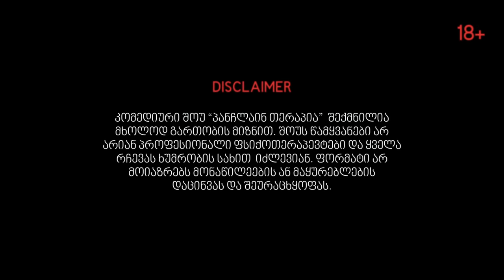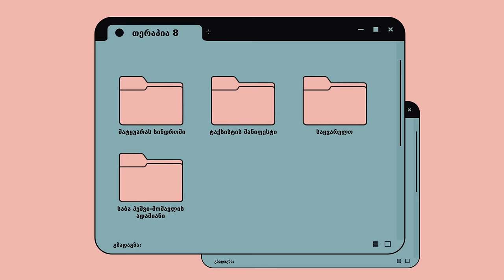🩵პანჩლაინ თერაპია #8 | ბენდუქიძე, ჯაბუა, ოქრიაშვილი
🇬🇪 არ დაგავიწყდეს დაალაიქო, გააზიარო და დაწერო კომენტარი როგორ მოგეწონა ახალი თერაპია!?
ეს არხისთვის ძალიან მნიშვნელოვანია! მადლობა❤️‍🔥

🙅🏻‍♂️👩🏻‍💼🙅🏻 პანჩლაინ თერაპია - კომედიური შოუ რომელშიც Stand Up Tbilisi-ს კომიკოსები და ანასტასია ბენდუქიძე ეხმარებიან მაყურებელს ეგზისტენციალური საკითხების გადაწყვეტაში ❤️‍🩹

შოუ არის იმპროვიზაციული ფორმატის. თითოეული "პაციენტი" სცენაზე ამოდის წინასწარი შეთანხმების გარეშე, სასაუბრო თემები კი წინასწარ განსაზღვრული არ არის.

გამოიწერეთ ახალი ქართული მედია "გზადაგზა" და დააჭირეთ ახალი კონტენტის შეხსენების ღილაკს!